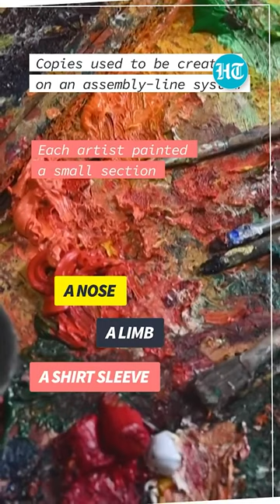Fakes To Originals: Inside China's 'Art Factory'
Painters in a Chinese village once known for churning out replicas of Western masterpieces are now making original art worth thousands of dollars, selling their own works in a booming domestic art market